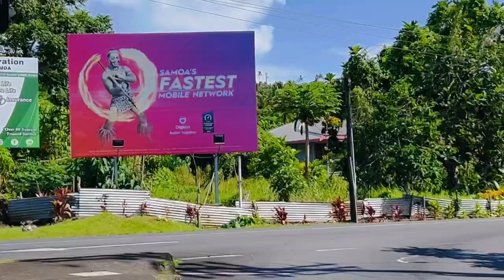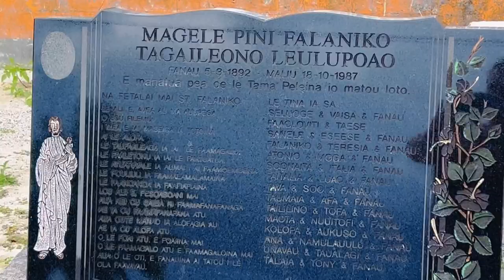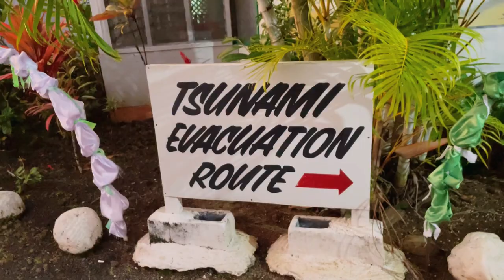Ferry to Savaii- Beautiful rainbow and ocean views while visiting our family land in Savaii 🇼🇸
Beautiful rainbow. Amazing ocean views. Samoan style birthday party. Faith, family, culture, love ❤️